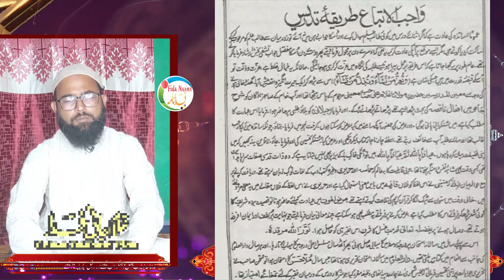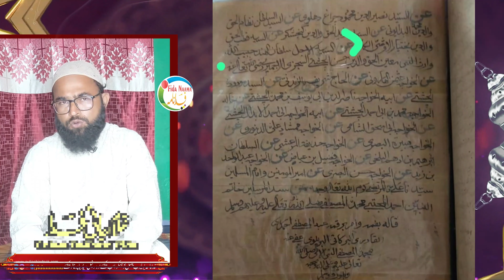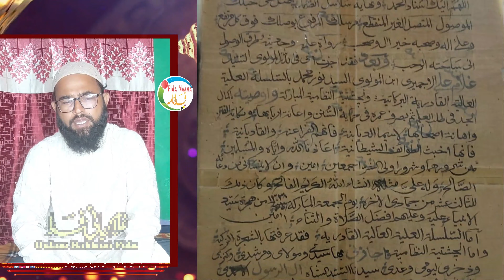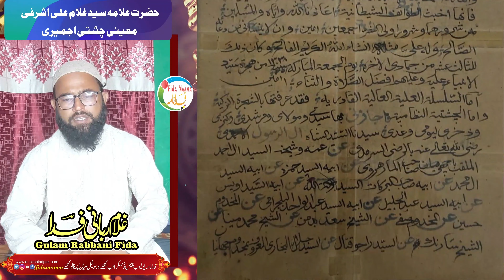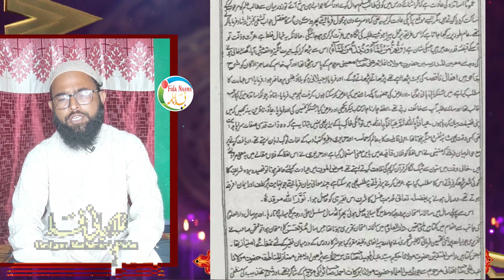Biography Hazrat Mufti Sayed Gulam Ali Ashrafi Chishti Ajmeri سید غلام علی اشرفی معینی چشتی اجمیری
Assalamu Alaikum

 محدث اجمیری خلیفۂ اعلیٰ حضرت تلمیذ علامۃ الہند معین الدین اجمیری
سید غلام علی اشرفی معینی چشتی اجمیری
Mohaddose Ajmeri
Khalifa e Aala Hazrat Shagirde AllamatulHind Moinuddin Ajmeri Hazrat Sayed Gulam Ali
Ashrafi Moini Chishti Ajmeri

Copyright Declaimer